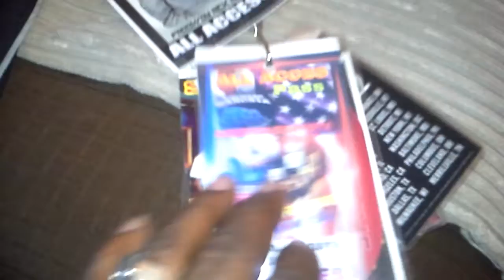Maceman American Gangsta Tour pt2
Touring